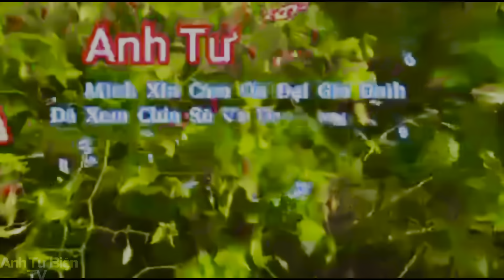Anh Em Đi Câu Cá Bình Dương Tập 05 Ngày 30/03/2023 - Anh Tư Biện TV,!!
👉 Người Quay Videos: Nguyễn Minh Tuấn,!!
👉 Nguồn Bản Quyền: Anh Tư Biện TV,!!
👉 Tên: Nguyễn Minh Tuấn 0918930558,!!
👉 Ngày Quay Video: 30/03/2023,!!
👉 Ngày Xuất bản video: 15/04/2023,!!